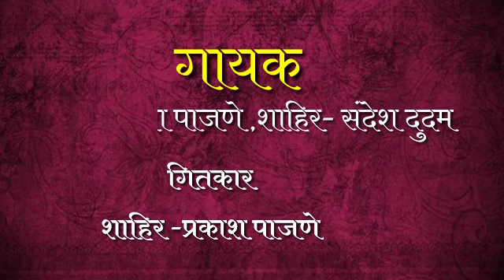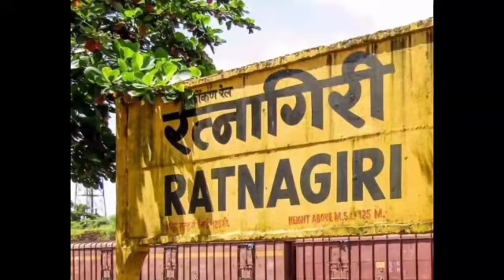parchuri gavacha shree dev someshwar/// geetkar_ prakash pajne, sandesh dudam ....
parchuri gavacha shree dev someshwar// geetkar-prakash pajne, sandesh dudam/// sahkary - rajendra ghadsi, akshay vedre, Sachin vedre, Kishor vedre .